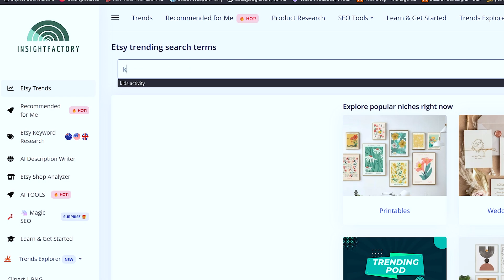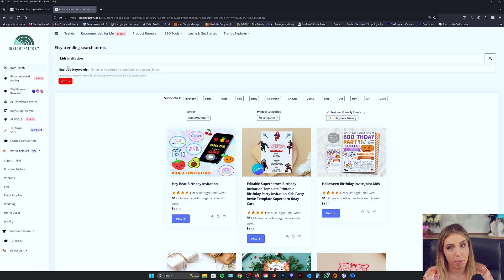How to Exclude Keywords and Refine Trends | Insight Factory for Beginners - Video 9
Learn how to use Insight Factory’s Advanced Search feature to exclude keywords and refine your Etsy trends research. Perfect for avoiding seasonal or high-competition terms and narrowing down your niche!

✨Want to get started selling digital products? Grab my free gifts!
🎁 Get this month’s edition of 108 Digital Product Ideas FREE 🎁 👇
Do you need help finding whats currently trending in your niche? If so, check out this guide which will give you the latest keyword trends we have discovered on Insight Factory.

✨My memberships & courses✨
Template Creators Society - $7/month
The Template Creators Society membership is for those wanting to get started in digital products on a limited budget, it focuses on finding your niche and then has niche specific trainings to teach you everything you need to know in order to be successful.

Secret Weapon PLR - $27/month
The Secret Weapon PLR Membership is a product only membership, which provides you with templates you can resell as your own. This includes a large monthly drop of new products.

Passive Income Society [join the waitlist] - $49/month
The Passive Income Society Membership is my flagship membership and includes everything in the Template Creators Society plus also includes my detailed Etsy Superstar Course which will take you from beginner to expert on Etsy. On top of this, the membership has coaching calls, etsy store audits, coworking calls, social calls and monthly challenges.

Etsy Superstar
The Etsy Superstar Course which will take you from a complete beginner to an expert on Etsy and will arm you with the skills you need to turn any Digital Product Etsy Store into a success.

ABOUT ME 🙎‍♀️
Jessa Bellman is an Australian coach who teaches digital product creation, templates & passive income. With over a decade self employed, she knows the value time, and the freedom systems and passive income can bring a business. She has generated over one million in passive income revenue, made 125,000+ sales and has 18 thriving digital product Etsy stores running on autopilot. She also brings to the table a Bachelor of Design & Multimedia and years of experience building websites.